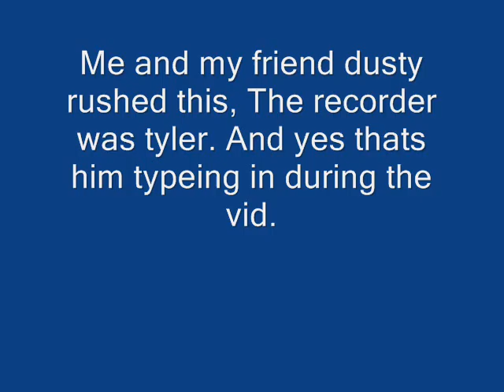You be the anchor.